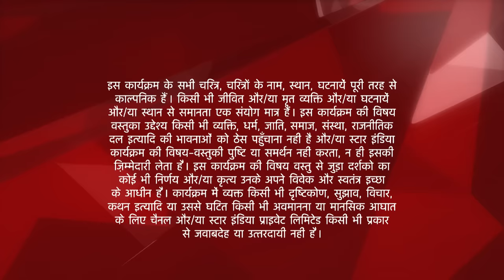इस प्यार को क्या नाम दूँ? | Arnav kissed Khushi!